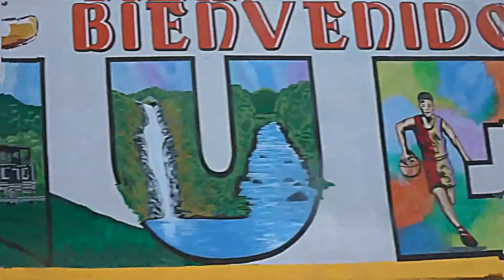Bienvenidos a Peñuelas, Puerto Rico